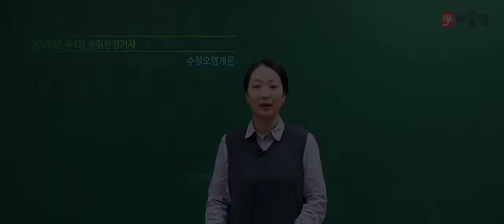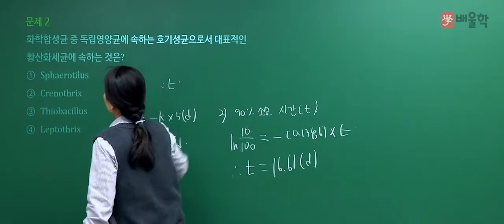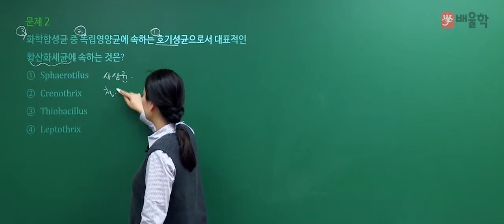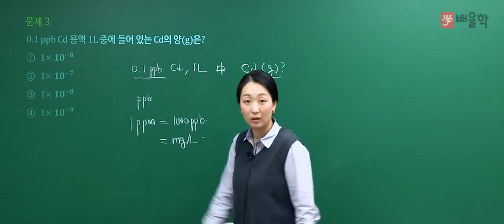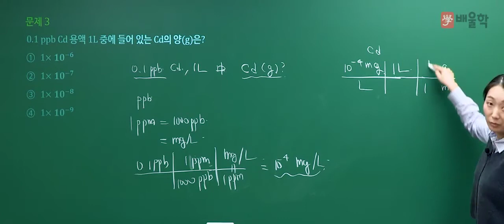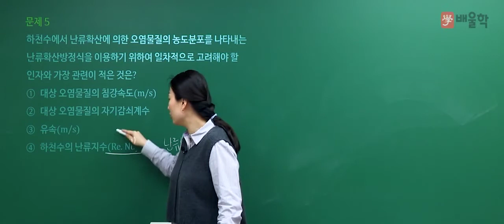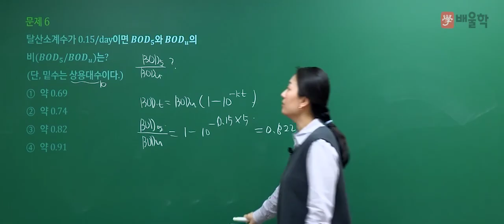[수질환경기사 필기] 2020년 4회 필기 기출 풀이 1과목 수질오염개론 - 고경미 교수님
2020년 4회 수질환경기사 필기 1과목. 수질오염개론 기출문제 해설 강의!